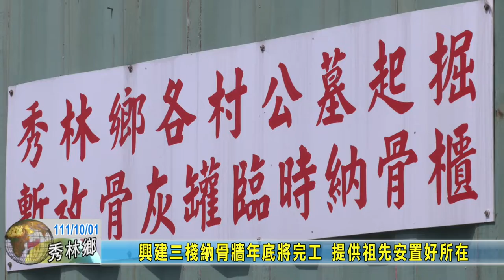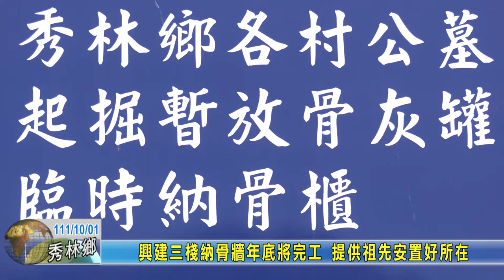20221001 興建三棧納骨牆年底將完工 提供祖先安置好所在